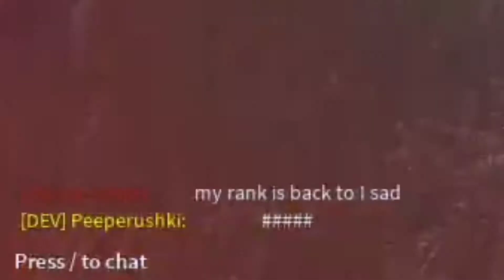1V1 WITH A DEVELOPER (Roblox) - Militant Alpha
1V1 WITH A DEVELOPER! (Roblox) - Militant Alpha

Note:
The game is brand new, so expect alot of bugs. Since it's brand new the player count is low so you can't play with alot of players right now.